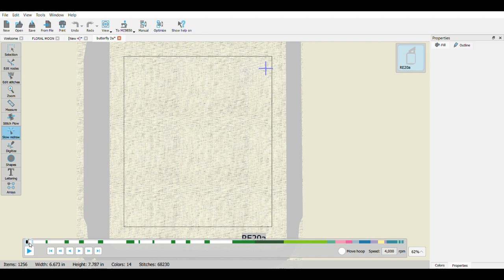butterfly 2a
Visit LoveWithLoops.com

This Butterfly Embroidered Masterpiece: A Delicate Fusion of Nature and Artistry

Elevate your embroidery collection with this mesmerizing Butterfly, an exquisitely crafted masterpiece that encapsulates the beauty of nature in its purest form. This enchanting design showcases a stunning butterfly adorned with an intricate arrangement of vibrant flowers and delicate leaves, all meticulously embroidered onto its graceful wings.

This Butterfly Embroidery Download is designed seamlessly, to merge nature's wonders with the art of needlework. Each stitch, meticulously crafted with utmost precision, bringing this captivating design to life. The combination of flowers, leaves, and dots intricately woven together creates a harmonious symphony of patterns, resulting in a visual feast for the eyes.

This extraordinary embroidered artwork promises to add a touch of elegance and sophistication to any space. Whether displayed on a wall, framed as a centerpiece, or carefully adorned on a pillowcase, this Butterfly Embroidery File is bound to become a conversation starter, drawing admiration from all who lay eyes upon it.

size - 6.677inches x 7.78 inches
stitches - 69,500

file formats included: JPX, JEF, JEF+,NGS, U, TAP, HUS, VIP, PES, M3, EXP, HD, SST, XXX, EBD, DST, DSZ, TBF, SHV, ZO, 10O, VP3